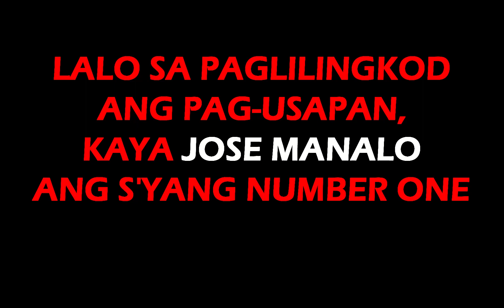Mayor Jose Manalo Jingle